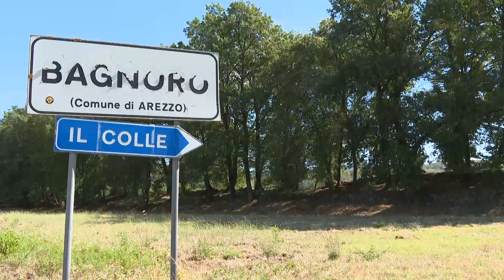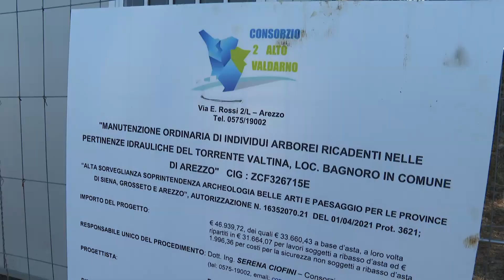ABBATTIMENTO ALBERI BAGNORO